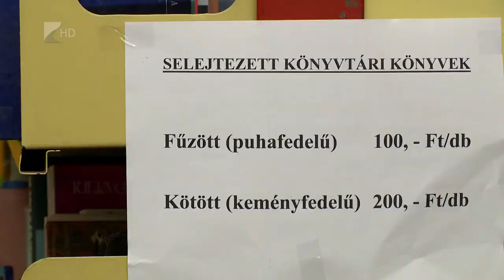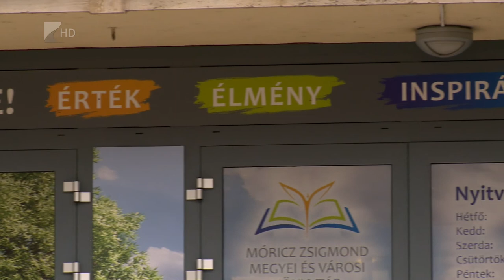Könyvhét és garázsvásár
Csütörtökön kezdődik az ünnepői könyhét a nyíregyházi Móricz Zsigmond Megyei és Városi Könyvtárban.
Csütörtöktől hétfőig író- olvasótalálkozók mellett folyóirat lapszámbemutató, könyvszobrászati és kötészeti bemutatók várják a látogatókat. Az irodalom és a zene szerelmeseinek nem érdemes kihagyni a szintén holnap induló könyvtári garázsvásárt sem.